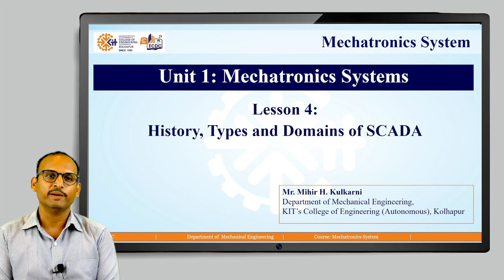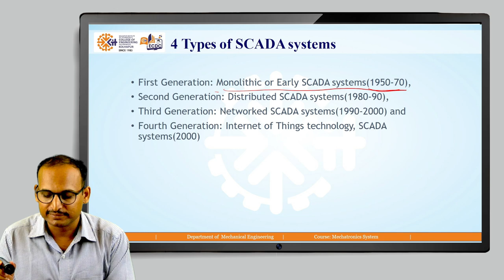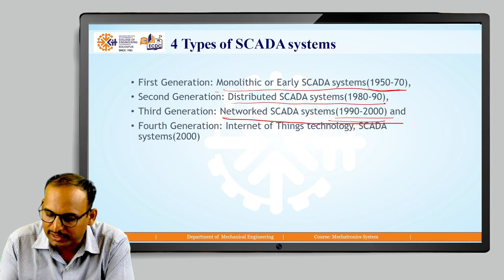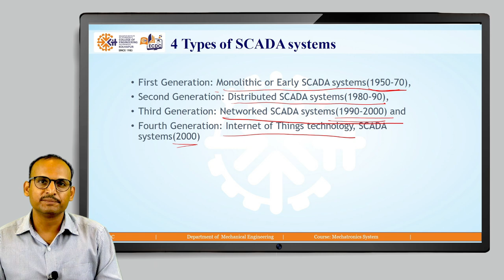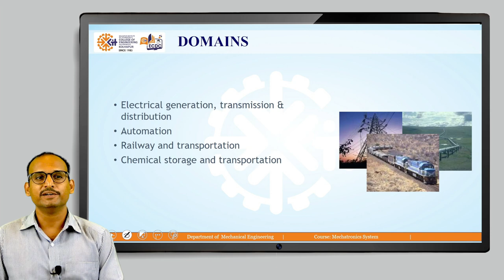Mechatronics Uni1 Lesson4 history, types and domains of SCADA